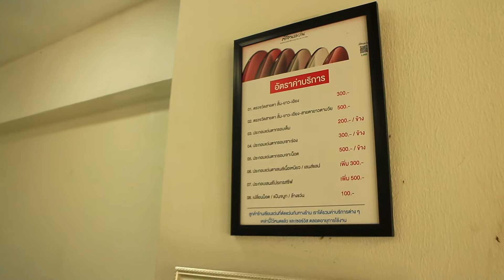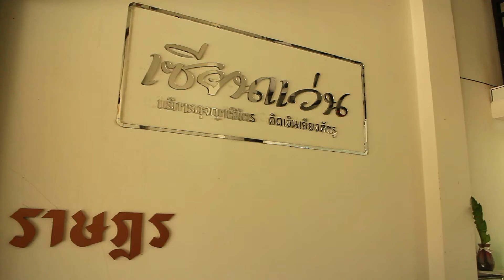๋Joblovenuk X เซียนแว่น ตัดแว่นทั้งทีต้องไปที่เซียนแว่น ร้านแว่นอันดับหนึ่งของจังหวัดเชียงราย